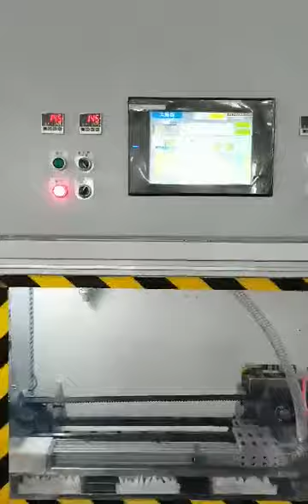sanitary napkin packing machine